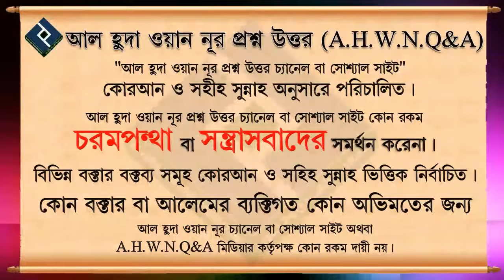ডাক্তারি শিক্ষার জন্য মৃত মানুষ কাটা ছিড়া করা যাবে ᴴᴰ┇শাইখ বশির বিন আব্দুল্লাহ